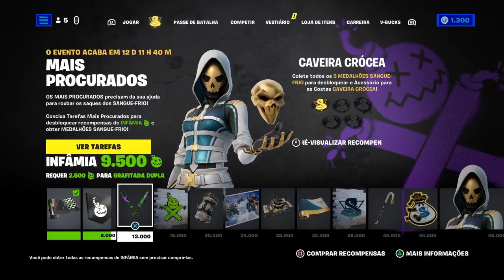Fortnite* gameplay com Mikabr000 ,SilvioSantos_Tay e familiar-corado todos unidos.